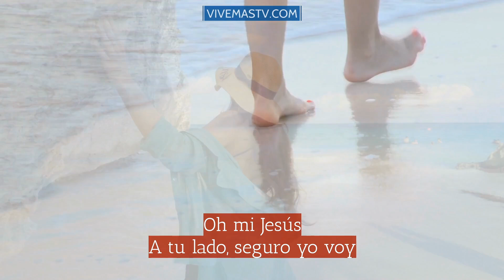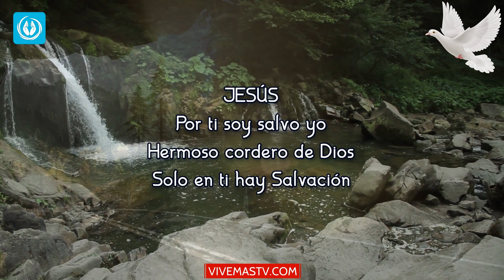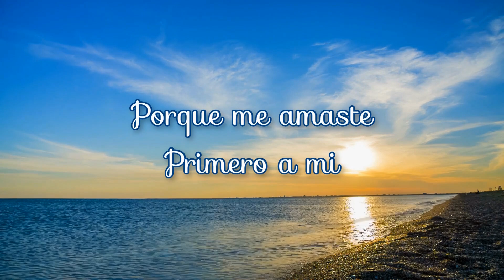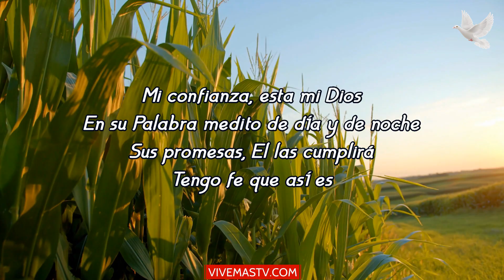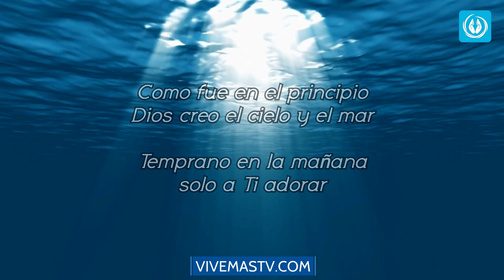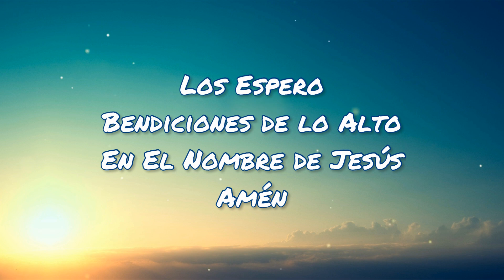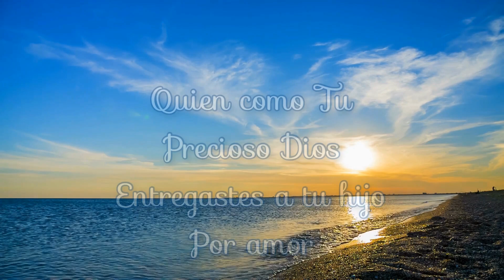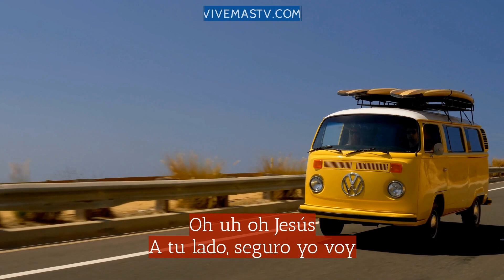🕊 Alabemos a DIOS todos los días